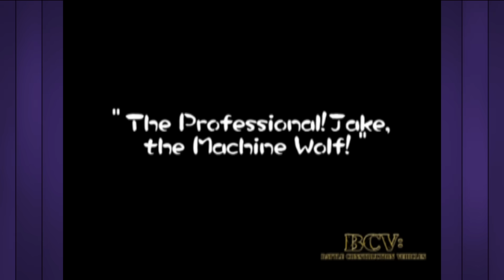La Sorpresa de Eric a Rangu en SúperJueves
Debo reconocerlo... Esto no me lo esperaba...